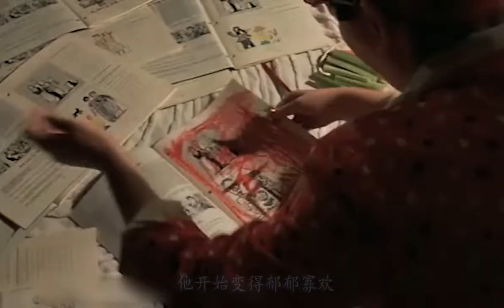男孩爸妈是肉食动物，老师来家里家访，结果转头就被做成了烧烤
电影、影视、奇幻、悬疑、喜剧